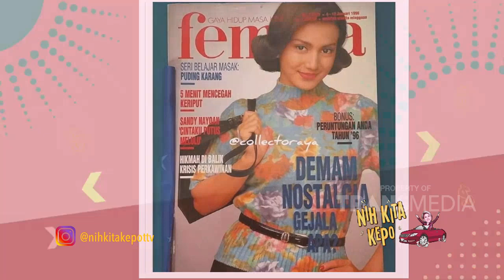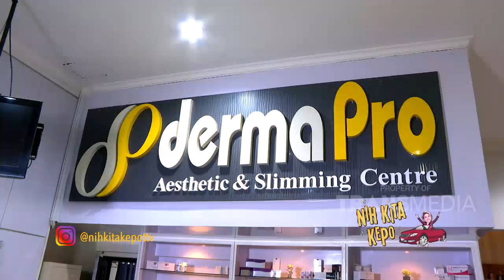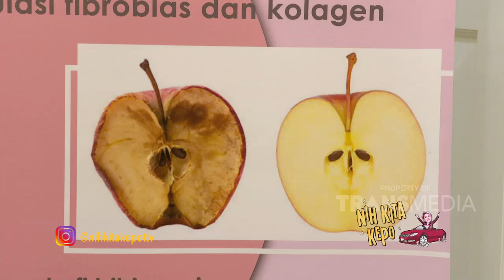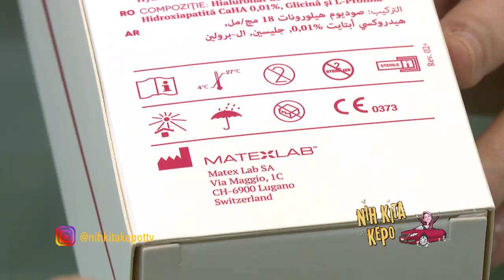NIH KITA KEPO - Nikita Melongo Liat Wanda Hamidah Latihan Yoga (27/2/20) PART2